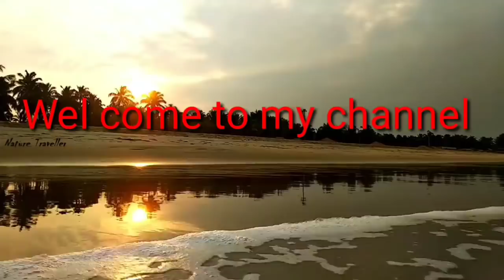ನಮ್ಮಮಾವ ನಮ್ಮ ಕೀರ್ತಿ ಹೆಸರಲ್ಲಿ ಒಂದು ಲಕ್ಷ ರೊಕ್ಕ ಇಡಾಕತ್ತಾರ ಯಾಕಂತ ಗೊತ್ತಾ?ನಮ್ಮ ಅತ್ತೆ ಕೀರ್ತಿ ಎನ ಮಾಡಾಕತ್ತಾರ